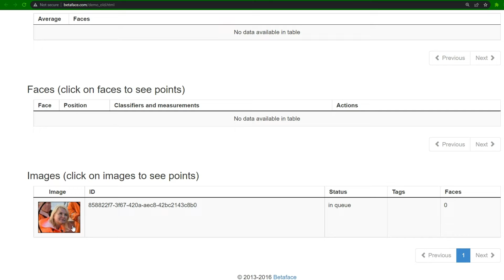РОЗНОСИМО ФЕЙКИ путіна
В даному випадку сервіс підтвердив, що на двох перших фото зображена одна людина. Щодо останнього, йому червоне світло. Але на третьому знімку обличчя в поганому ракурсі. Для даного сервісу це є значною проблемою, оскільки він працює за ключовими точками на обличчі (фото 3). І для кращого результату, обличчя мають бути як на документах.